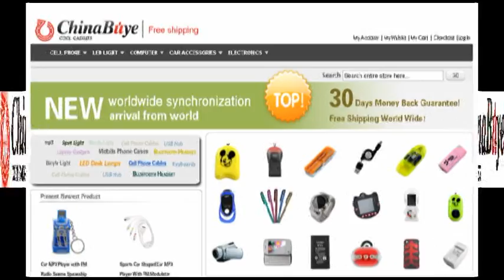AV Video AV Video TV Cable for Apple iPod With White Interface